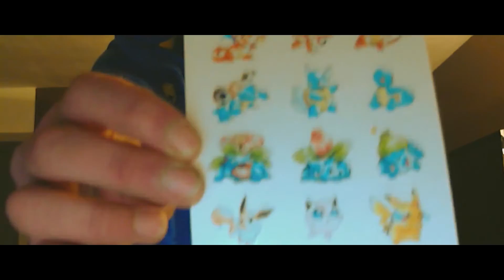Mewmewkittenss Raises his PAW for you Mewers! THANK YOU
Hello Mewers!

Mewmewkittenss speaking and here is my thank you video to you, made for my lovely subscribers and viewers!

I wont type too much in here, the video speaks for itself ^^.

and LIKE THIS VIDEO :D

Paws up guys! Thanks again :)

!!! Important !!! Please comment on this video for entering the contest of the stickers! Otherwise I cant check your names! GO GO GO ! !!!